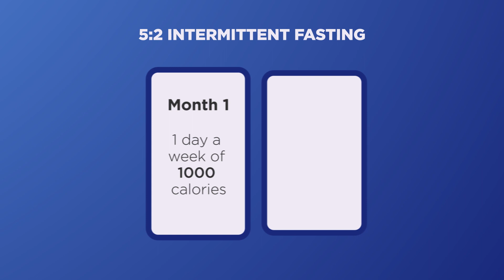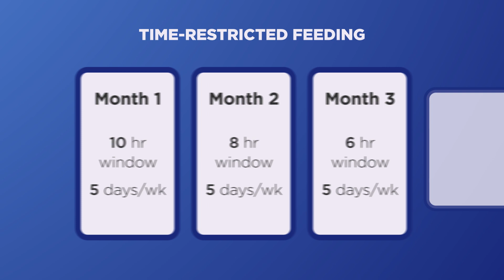Intermittent Fasting: How to Flick Your “Metabolic Switch”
Many people are asking about intermittent fasting – does it work? Or is it just another fad diet? Actually, science tells us that the benefits may extend beyond just weight loss. More than just a diet, in many ways this is a lifestyle choice. Want to learn more? Let's get into the science behind intermittent fasting!